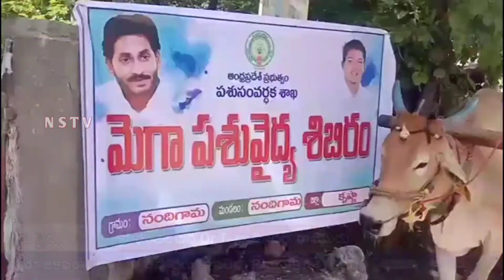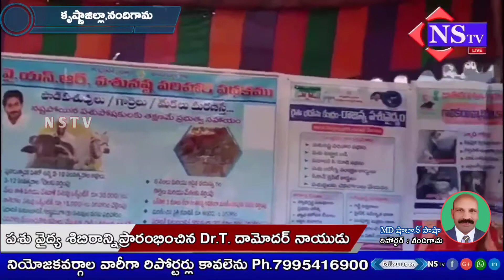Nstv#నందిగామలో మెగా పశు వైద్య శిబిరాన్నిప్రారంభించిన డైరెక్టర్ Dr.T. దామోదర్ నాయుడు